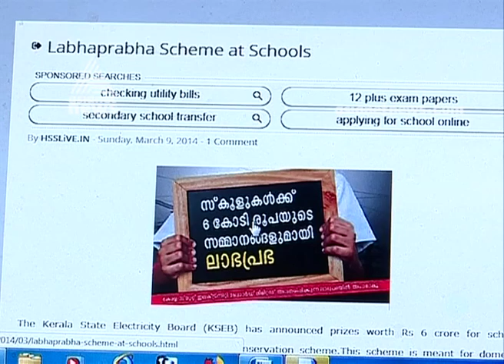ലാഭപ്രഭ പദ്ധതി; സമ്മാനത്തുക നല്‍കാതെ KSEB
KSEB Labhaprabha Project winning School not yet get gift money